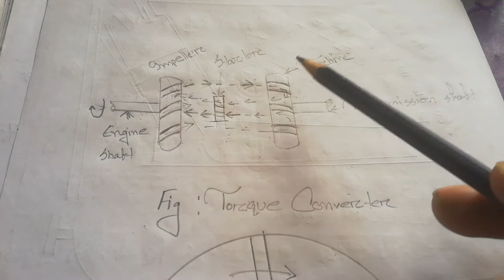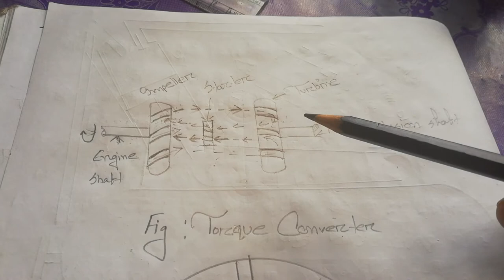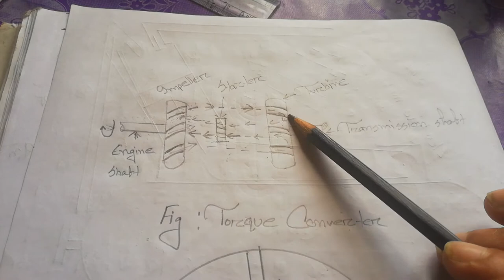Torque converter Bangla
Torque converter Bangla,  Hope ejoy this video